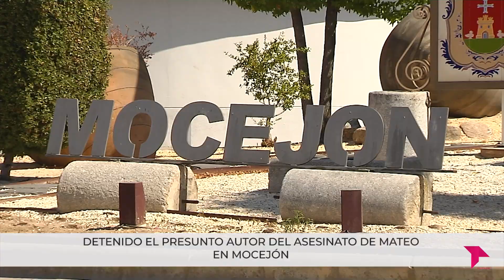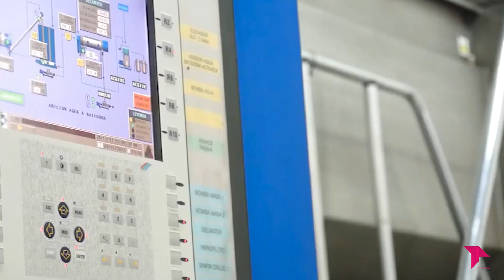TOLEDO AL DÍA / JUEVES 20 DE JUNIO DE 2024